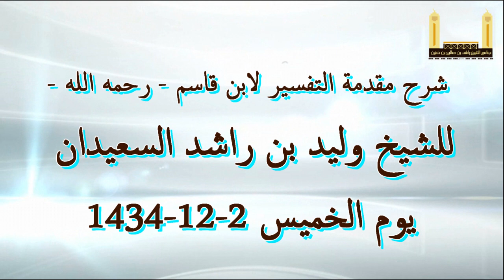الدرس الأول من شرح مقدمة التفسير لابن قاسم لفضيلة الشيخ وليد السعيدان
وذلك في دورة علمية أقيمت بجامع معالي الشيخ راشد بن خنين بالدلم
وذلك يوم الخميس 1433/12/2 هـ